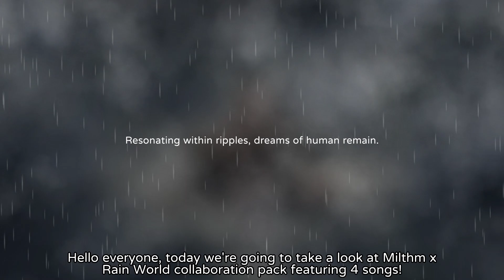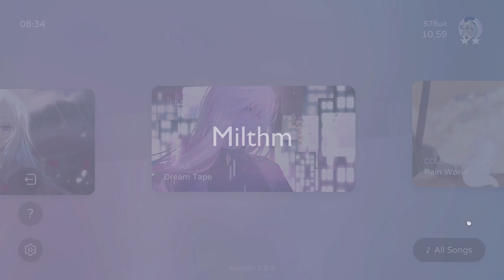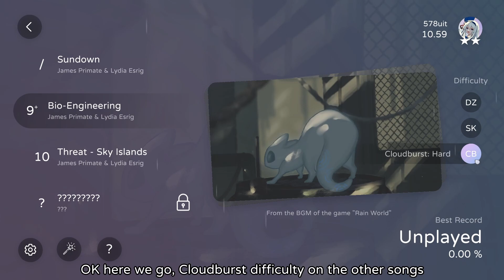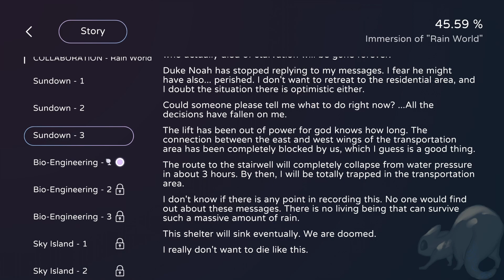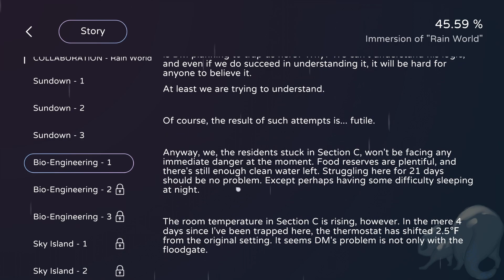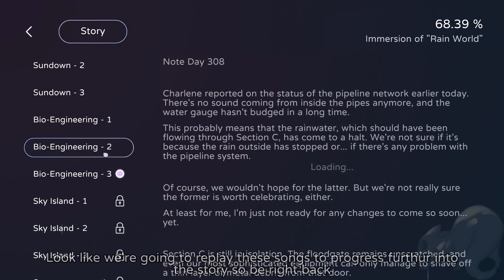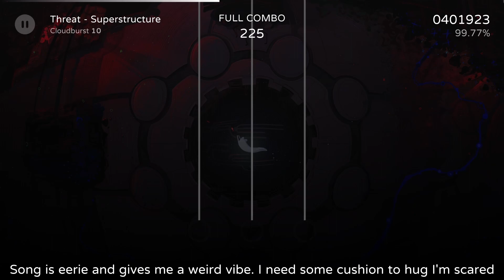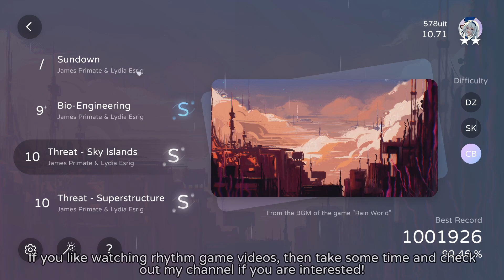[Milthm New Update] Lavia became a slugcat to explore the "Rain World" (v1.6.9 / First Look)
Unexpected but it works and it works well! I didn't know that you can change the color of notes. They should do this more often in future songs!

Milthm x Celeste when (question mark)

| *_Game Details_* |
Game: Milthm
Version: 1.6.9
Songs:
1. Sundown - James Primate & Lydia Esrig
2. Bio-Engineering - James Primate & Lydia Esrig
3. Threat - Sky Islands - James Primate & Lydia Esrig
4. Threat - Superstructure - James Primate & Lydia Esrig

- Twitter (X) (I reposted RGs news and my score there)
- TikTok (I re-uploaded my Shorts there)

- None of the above! Just you watching and enjoying my videos is a huge support already!

| *_Chapters_* |
0:00 Introduction
0:46 Sundown - Drizzle 1
2:56 The Rain World Pack
3:14 Bio-Engineering - Cloudburst 9 Plus
6:19 Threat - Sky Islands - Cloudburst 10
8:49 Threat - Superstructure - Cloudburst 10
11:49 Redo Sundown
12:12 Conclusion and Ending